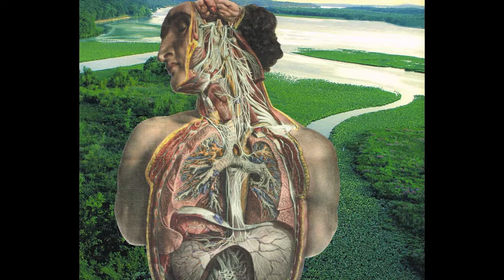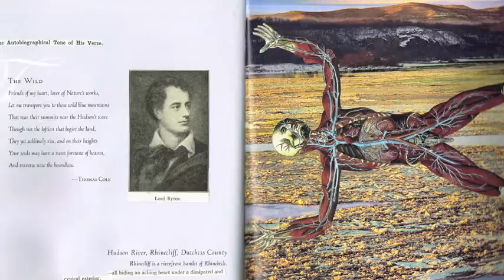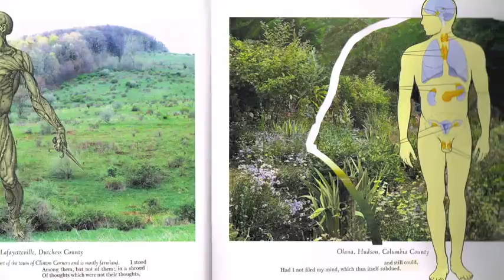romantic landscape human anatomy